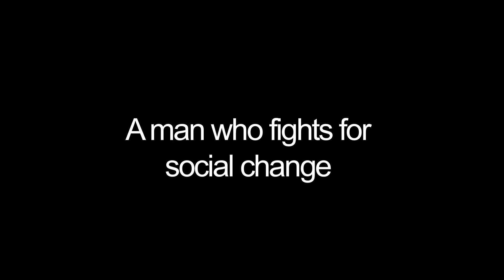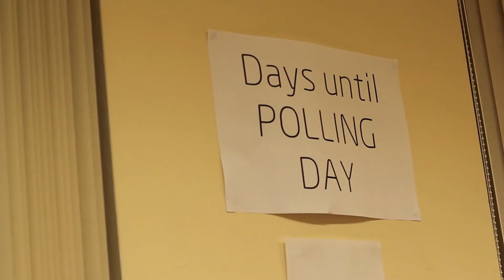The Mayor's Race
A mixed-race child, Marvin grew up with his single mother in Bristol's ghettos in the UK with prostitution, violence and poverty on a daily occurrence.   Ever since, Marvin had the desire to go against the injustices he experienced and decides to run for mayor.   Despite his charisma and intellect, his biggest battle is believing anyone will take this black guy from the ghetto serious.  In a tight race, he must accept his loss in front of rolling cameras. Though feeling personally ashamed, losing for him has a greater significance as the the city has a history of treating its black immigrants like no other.   Bristol was part of the slave trade, was struck by a civil rights movement in the 1960's inspired by Martin Luther King and had the black youth revolting in the 1980's, which caused a nationwide riot. Today it is the increasing fear of muslims that shatters the city.  Despite his doubts, Marvin decides to run again. More professional, stronger and with the vital support of the Muslim-Somali community. Will he manage to  break the circle of history and become the first mayor of African decent of a city in Europe?

Watch trailers of the Short Films and Documentaries submitted to Smita Patil Documentary and Short Film Festival.

Our vision is to showcase humanistic storytellers who have strong narrative sense and originality in the art and craft of cinema.